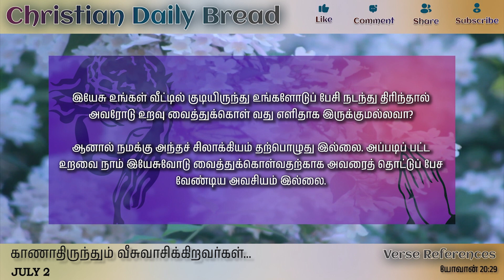காணாதிருந்தும் வீசுவாசிக்கிறவர்கள் - Those who believe without seeing - இன்றைய மன்னா - Panithuligal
காணாதிருந்தும் வீசுவாசிக்கிறவர்கள்...  -
Those who believe without seeing...  - இன்றைய மன்னா - Panithuligal
காணாதிருந்தும் வீசுவாசிக்கிறவர்கள்...

அதற்கு இயேசு: தோமாவே, நீ என்னைக் கண்டதினாலே விசுவாசித்தாய்.

யோவான் 20:29

டிசம்பர் 19, 1923ல் இச்சம்பவம் நடந்தது. பேட்டில் கிரீக்கின் வாஷிங்டன் தெருவிலிருந்தத் தன் வீட்டிலிருந்து ஒரு வீட்டிற்கு அடுத்து இருந்த ஏழாம்-நாள் திருச்சபை தீப்பிடித்து எரிந்ததை மெட்ள் பெர்ரி என்னும் 12 வயது சிறுமி பார்த்துக் கொண்டிருந்தாள்.

அதேத் தெருவின் அடுத்த முனையிலிருந்த அதே வயதுடையச் சிறுவன் ஒருவன் இதைப் பார்த்துக்கொண்டிருந்தான். அவன் பெயர் ரொனால்ட் சிம்சன்.

தீ அணைந்து தணிந்தப் பிறகு, சாம்பலைத் துழாவிக் கொண்டிருந் தான் ரொனால்ட், அப்பொழுது ஒரு மணியைக் கண்டெடுத்தான். அதனு டைய மரக்கைப்பிடி எரிந்து போயிருந்தது.

எல்லோரையும் ஓய்வுநாள் பள்ளிக்கு அழைப்பதற்காக அடிக்கும் மணி அது. அதைத் தன் வீட்டிற்கு எடுத்துச் சென்று, புதுக்கைபிடிப் போட்டு பத்திரமாக வைத்திருந்தான். ஆண்டுகள் பல கழிந்தன.

ரொனால்டும் மெட்ள் பொரியும் திருமணம் செய்து கொண்டார்கள். அந்தத் தீ விபத்தைக் குறித்துப் பேசிக்கொள்வார் கள். அந்த மணியை பேட்டில் கிரீக்கில் ஏற்படுத்தப்பட்ட அருங்காட்சியகத் திற்குக் கொடுத்து விட்டார்கள்.

இப்போது ரொனால்ட் இல்லை. அவரது மனைவிக்கு 92 வயது ஆகிறது. தீ விபத்தை பற்றி மெட்ள் பொரி இன்று பேசினாலும் கேட்பவர்கள் ஆர்வத்தோடுக் கேட்பார்கள்

இயேசுவின் சீஷர்கள் இயேசுவை மாம்ச பிரகாரமாக அறிந்திருந் ததுபோல நாமும் அறிந்திருந்தால் நன்றாக இருக்குமென்று எப்போதாவது யோசித்திருக்கிறீர்களா?

இயேசு உங்கள் வீட்டில் குடியிருந்தால் நன்றாக இருக்குமென்று நினைக்கிறீர்களா? முகமுகமாக அவரிடம் நம் பிரச்சனைக ளைப் பேசும் வாய்ப்புயிருந்தால் எப்படியிருக்கும். உங்கள் பிரச்சனைகளை அவரிடம் சொன்னப் பிறகு அவர் முழுங்காலிட்டு உங்களுக்காக ஜெபிப் உ பதை கேட்டால் எப்படி இருக்கும்?

இயேசு உங்கள் வீட்டில் குடியிருந்து உங்களோடுப் பேசி நடந்து திரிந்தால் அவரோடு உறவு வைத்துக்கொள் வது எளிதாக இருக்குமல்லவா?

ஆனால் நமக்கு அந்தச் சிலாக்கியம் தற்பொழுது இல்லை. அப்படிப் பட்ட உறவை நாம் இயேசுவோடு வைத்துக்கொள்வதற்காக அவரைத் தொட்டுப் பேச வேண்டிய அவசியம் இல்லை.

ஆனாலும் விசுவாசத்தால் இது உண்மை என்று நம்புகிறோம்.

யோவான் சுவிசேஷகனும் ஆர்வமூட்டும் வகையில் இயேசுவின் வரலாற்றை எழுதியிருக்கிறார். அவரை விசுவாசிக்கிறவர்களுக்கு சிறப்பான ஆசீர்வாதம் உண்டு.

காணாதிருந்தும் விசுவாசிக்கிறவர்கள் பாக்கியவான்கள் என்று இயேசு சொன்னார்.

ஜெபம்:
காணாதிருந்தும் விசுவாசிக்கிறவர்கள் பாக்கியவான்கள் எனப்படும் கூட்டத்தில் நாங்கள் இருக்க உதவிச் செய்தருளும்.

ஆமென்.